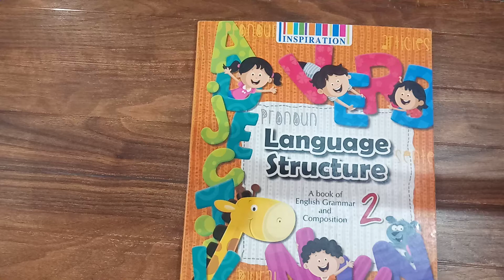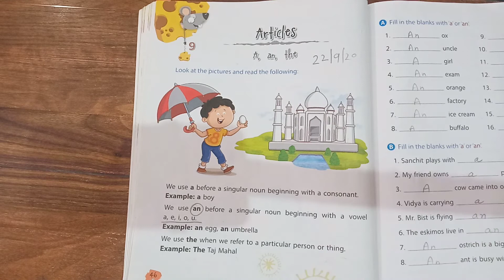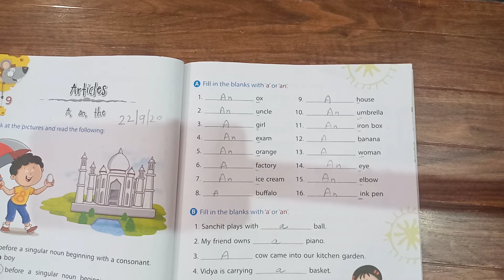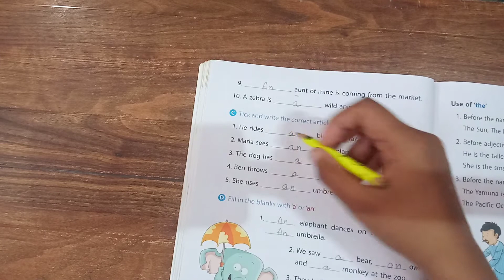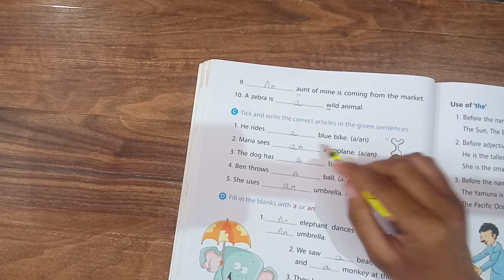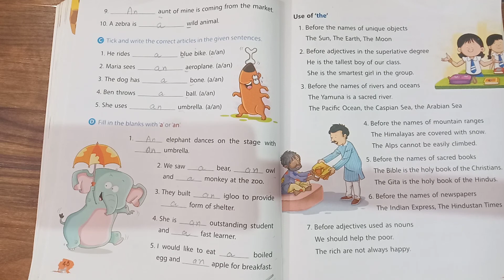Class 2nd Subject English by Shweta Ma'am 22 9 20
Online Classes Session 2020-21 New Session July Month "Class 2nd Subject English by Shweta Ma'am 22 9 20